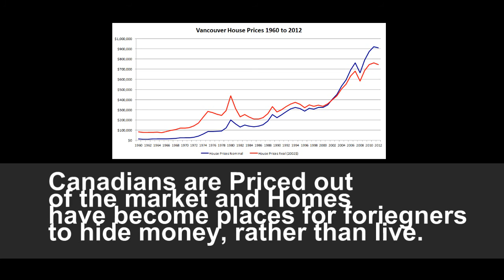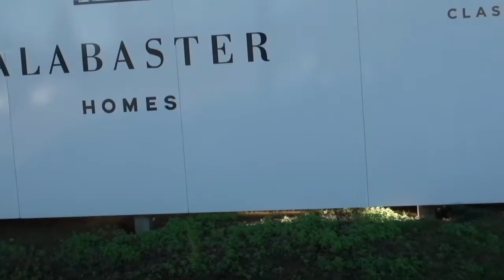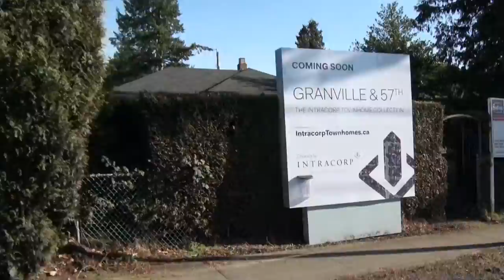Vanishing Vancouver 1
Vancouver, BC, Canada 2016, as we know it is gone. In its place are endless rows of condos, removing great old character homes from our cityscape. prices are out of reach of families making Vancouver a place to make money, but not 'live'. If "live" means having vibrant communities where you know your neighbor, Vancouver is becoming cold and sterile and not a place for you. LETS CHANGE IT!